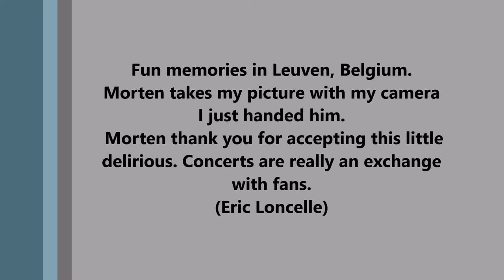Morten takes photos during a concert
Morten took my photo during the concert in Leuven